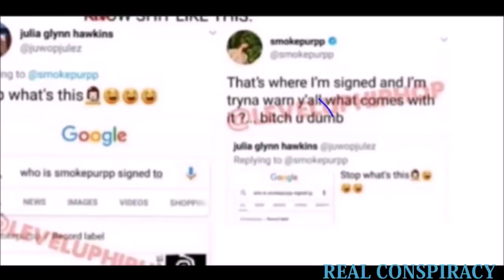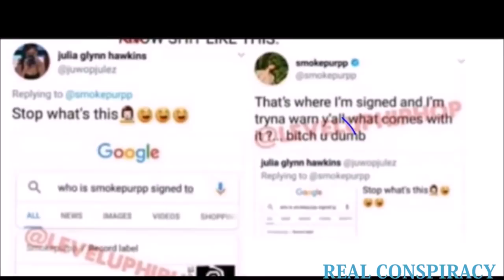SMOKEPURPP SPEAKING OUT AGAINST RECORD COMPANIES,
SMOKEPURPP| THE REAL REASON HES SPEAKING AGAINST RECORD DEAL IN THE MUSIC INDUSTRY LIL PURPP